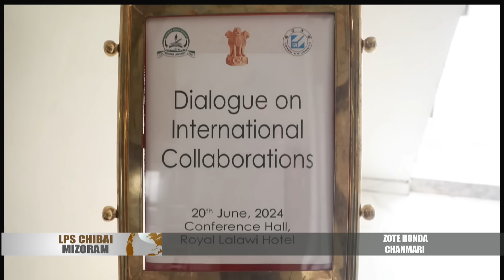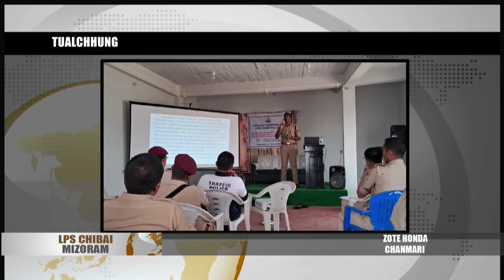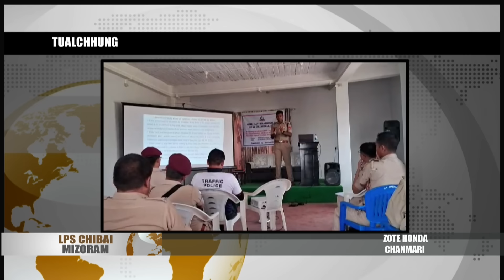21 JUNE 2024 LPS CHIBAI MIZORAM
Khuallian Pu K.Sapdanga, Home Minister chuan Taiwan leh Mizoram sawrkarin inlaichinna thra aneih theih nana thiamna leh theihna inzirtawnna tura ‘Dialogue on International Collaborations’ buatsaih a ni chu lawmawm atih thu asawi.

Mizoram sorkar chuan sorkar hnathawk, aikal late chu ni 30 ral hma-in an hna;thawk chhunzawm turin a hriattir.